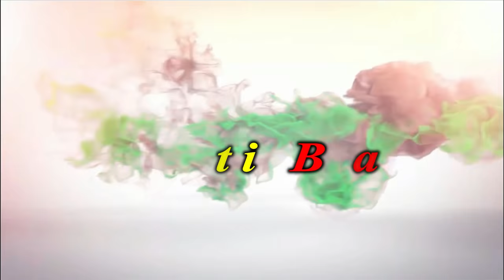Pumpkin Tree pot,flower pot || Home decoration ideas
Pumpkin Tree pot making at home , Stylist flower pot.